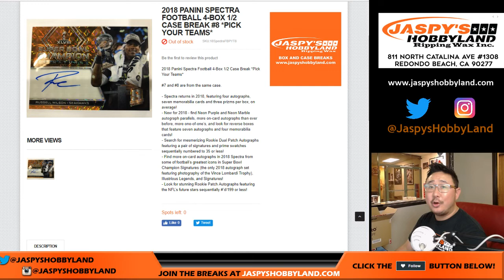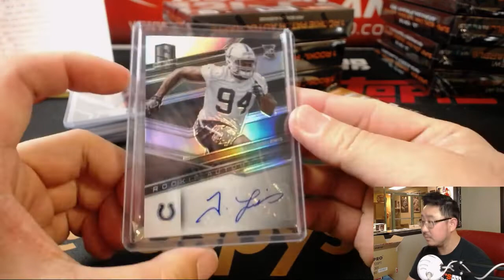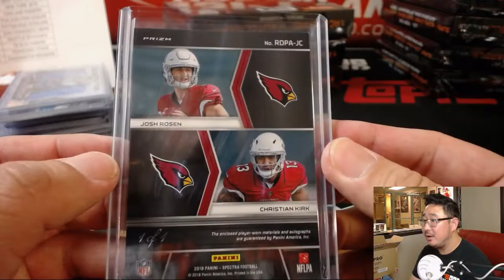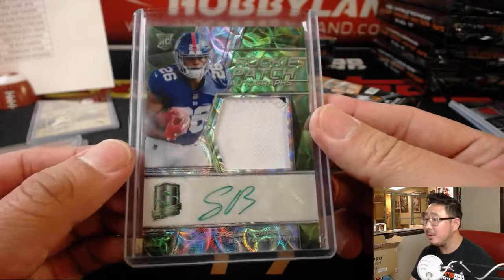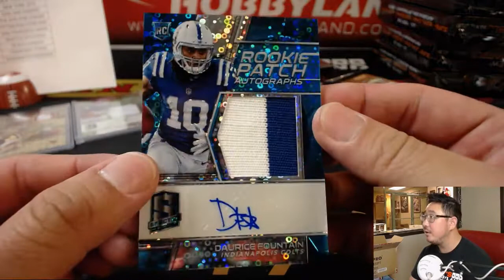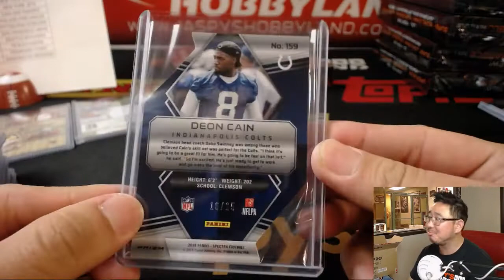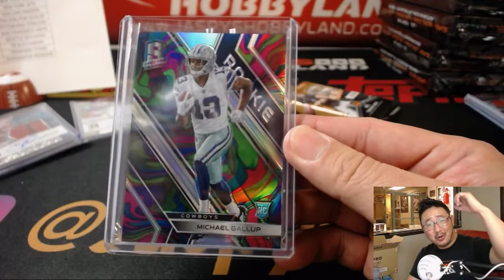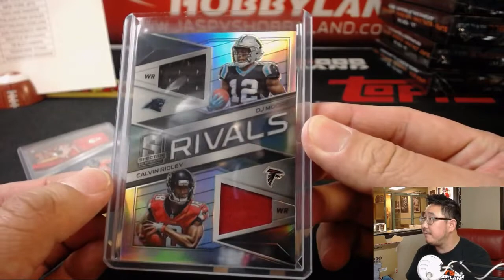W, 09/12/18 [4Box (1/2) PYT] #8 - 2018 Panini SPECTRA Football (NFL)